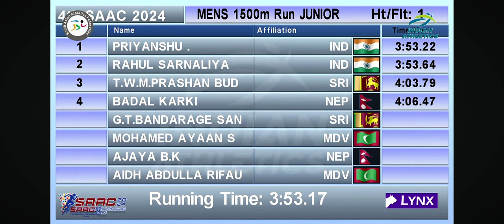4th south asian junior athletics championship 2024 1500m junior man final gold medal india🇮🇳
4th south asian junior athletics championship 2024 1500m junior man final gold medal  india🇮🇳